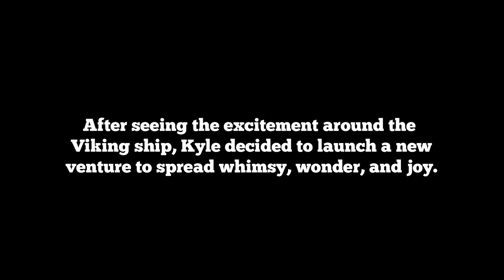A Viking Goodbye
In May of 2016 I turned 30 years old. But instead of having a birthday party, I decided to hold a Viking funeral for my 20s. My buddies at Locke + Stache put together this video to tell the whole story.